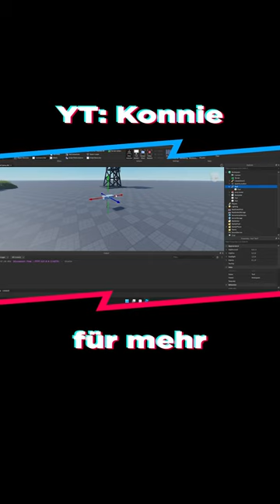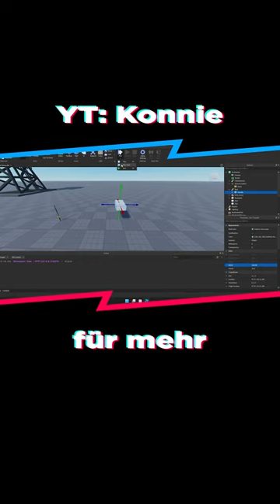Wie man einen Block zu einem Tool macht Studio für Anfänger